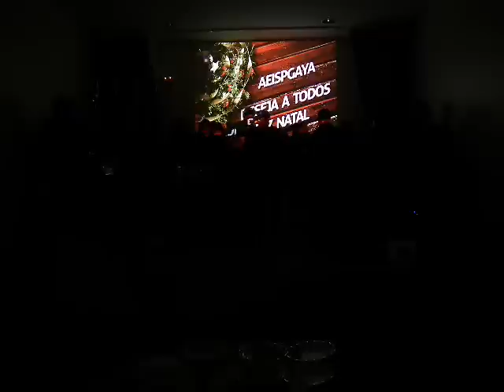Atuna Bira Copos - Actuação Festa de Natal do ISPGaya - 19 de Dezembro de 2013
Após este grupo  de amigos ter decido juntar-se de forma a poder novamente dar alegria à sua casa, onde estuda e partilha alegrias.
Esta Tuna renasce de nome, pois as suas origens já vêm desde o ano lectivo de 92/93, com referencia a 10 de Junho de 1993 já que foi a data da sua primeira actuação.
Aqui então encontra-se uma nova formação, que começou a ensaiar a 29 de Outubro de 2013.
Esta foi a sua primeira actuação em que foi revelada à comunidade do IspGaya a sua formação e refundação.
O video é a actuação da tuna sem cortes nem edições, que se realizou no auditorio do IspGaya a 19 de Dezembro de 2013.
A qualidade de video e som, apesar de amadoras, e com algum barulho de fundo é possível de se ouvir bem e ver com qualidade.
Tudo aconteceu durante a festa de Natal do IspGaya, festa organizada pela Associação de Estudantes do IspGaya ao qual a Tuna Mista do IspGaya se revela bastante agradada pelo convite e oportunidade concedida. Como também pela massa associativa que se faz sentir dentro do Ispgaya e agradecer à praxe pela presença durante a actuação e ter apoiado durante o espectáculo todo.
Obrigado aos 3 membros de uma antiga formação da tuna masculina do IspGaya, a MachoLaTuna, em terem subido a palco a nosso convite e terem participado connosco nalgumas musicas suas familiares e alguns membros que com eles já ensaiaram e actuaram juntos.

[3:17] - Molhe de Cenouras
[6:26] - Hoy Estoy Aqui
[9:31] - Vejam Bem
[15:54] - Moda das Tranças Pretas
[20:54] - Sol do Teu Olhar
[28:44] - Feiticeira
[32:36] - Traçadinho
[36:40] - Vultos

Atuna Bira Copos desde já gostaria de dar os Parabéns pela própria festa que tão bem organizada que foi como também gostaria de aproveitar a quem visualizar este video e desejar um Feliz Natal a todos e Boas Entradas.
Em principio, actividades, só para o ano.
Agradecemos tambem, desde ja, o convite da AEIspGaya para participar na festa de Natal da Muy Nobre.
Boas Festas
- Atuna Bira Copos